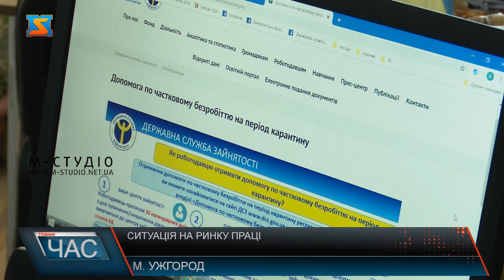Ситуація на ринку праці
Карантин перевернув життя закарпатців з ніг на голову. Малий і середній бізнес – на межі виживання: справи кращі  на підприємствах, що працюють, трохи гірші у тих, хто перевів бізнес в онлайн чи працює  дистанційно Ну а у підприємців, які призупинили діяльність – справи кепські, адже податки, відсотки за кредити, оренду тощо ніхто не відміняв. Чимало закарпатців стали заручниками ситуації і змушені написати заяви на чергову відпустку, чи за свій рахунок. І зараз сидять без роботи і, відповідно, і без зарплат. Ну а тим, хто до цього був у пошуках роботи  – тим паче важко!У понад три рази зросла кількість звернень закарпатців щодо працевлаштування у службу зайнятості у квітні 2020 року порівняно з квітнем 2019 –го. Це наслідки світової пандемії коронавірусу та карантину в Україні зокрема. Змінився формат діяльності і Центрів зайнятості -  згідно карантинних вимог перейшли у безконтактний режим роботи. Передбачені скриньки для подачі документів, оприлюднені адреси електронної пошти та проінструктовано людей, як це зробити у додатку «Дія». Не виходячи з дому.
Майже  8 тисяч шукачів роботи нині на обліку Закарпатського обласного центру зайнятості. А вакансій від роботодавців – трохи менше 450. Зараз найбільш затребувані професії на ринку праці Закарпаття – швачки, листоноші, патрульні поліціянти, електромонтери, робітники лісового господарства, провідники, верстатники, водії. Менше, але є потреба також у підсобних робітниках, ремонтниках, бухгалтерах, пекарях, кранівниках, трактористах, вантажниках тощо.428 осіб за період карантину були працевлаштовані, попри те, що малий і середній бізнес призупинив роботу,  – здебільшого на підприємства фінансового ринку та  держлісгоспи. Наразі ситуація на ринку праці напружена. Проте з пом’якшенням карантинних заходів, каже директор обласного центру зайнятості, ситуація поступово стабілізується. І питання, яке наразі турбує закарпатців: що будуть робити заробітчани, які повернулися додому – а їх приблизно 150-200 тисяч осіб.За період карантину понад 4 тисячі закарпатців  звернулися по допомогу у працевлаштуванні у центр зайнятості. І з кожним днем їх більше. Проте, головне питання, яке  наразі  відкрите – отримати не тільки пристойну роботу, а й гідну платню. Для довідки, середня заробітна плата у Закарпатті сьогодні - 10 тисяч гривень. Проте хоч і не багато, але вже є вакансії із заробітком у 15, 20 тисяч гривень. Тому для того, аби залишатися вдома і працювати у рідному краї, як працівники, так і роботодавці мають бути мотивовані. І тут ключову роль має зіграти держава. Варто сподіватися, що уряд, як і було обіцяно, створить передумови розвитку економіки та розробить дієву  програму підтримки внутрішнього ринку праці.